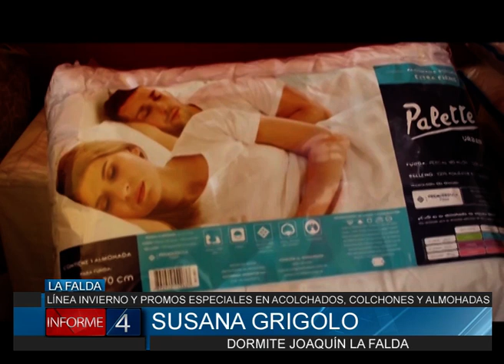DORMITE JOAQUÍN: LINEA INVIERNO Y PROMOS ESPECIALES EN ACOLCHADOS, COLCHONES Y ALMOHADAS